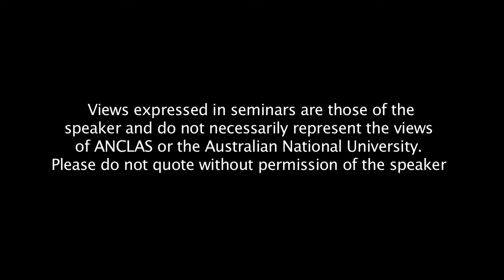Brazilian Aims And Ambitions in Latin America - Prof. Carlos Pio [Shifting Sands Conference 2012]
Day One: Session Two
"Brazilian aims and ambitions in Latin America"
Prof. Carlos Pio – Universidad de Brasilia, Brazil

Brazil has risen. Whether through discussions of the BRIC emerging market countries in the international media, the succession of Brazil cover stories in magazines such as The Economist and Newsweek, or the stream of official government visits from nearly all nations to Brasília, there is a public consciousness that Brazil has arrived on the global scene. But this is often where the discussion stops. Even within Brazil and Latin America precious little attention has been given directly to what the rise of Brazil means for the region and how countries within the Americas are responding to the increasingly muscular giant in their midst. The 2012 edition of the Australian National Centre for Latin American Studies annual conference Latin America and the Shifting Sands of Global Power will take up this theme by focusing on regional reactions to the rise of Brazil.